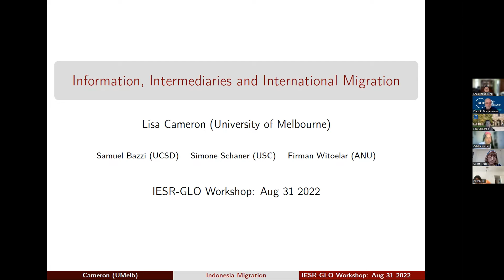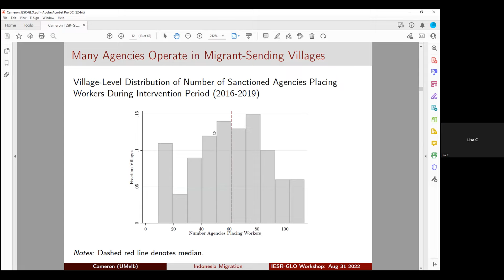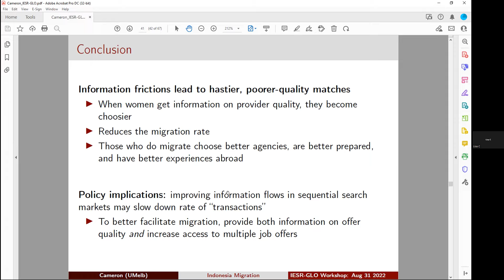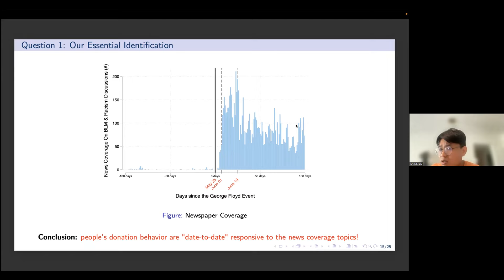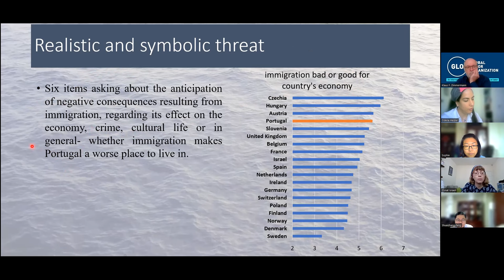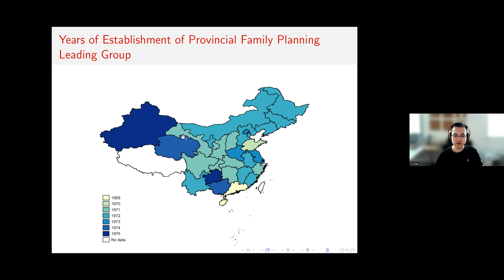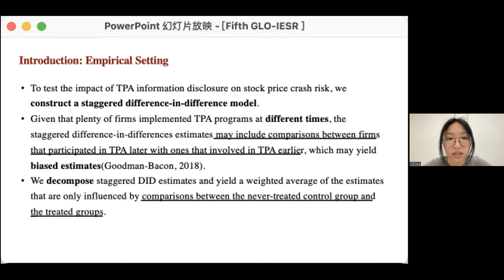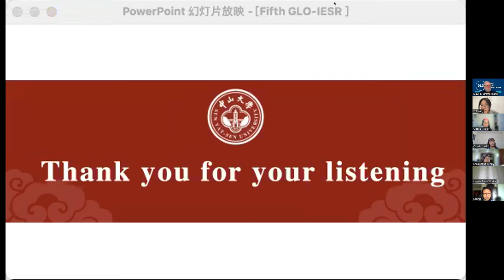Fifth IESR - GLO Joint Conference 2022 | Day 1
Fifth IESR - GLO Joint Conference 2022 ***
*29 August 2022*

Keynote Lecture
Information, Intermediaries, and International Migration
Lisa Cameron (The University of Melbourne & GLO)

Do Social Movement Change Empathy Bias? Evidence from Black Lives Matter
Authors: Kaixin Liu (IESR, Jinan University), Ande Shen, Jiwei Zhou, Junda Zhang

Does a Tragic Event Affect Different Aspects of Attitudes toward Immigration?
Authors: Odelia Heizler (Tel-Aviv-Yaffo Academic College & GLO), Osnat Israeli

Culture Breakers and Policy Implementation——How did China Promote Later Marriage in the 1970s?
Author: Yi Chen (ShanghaiTech University & GLO)

Do Good Deeds Really Earn Chits? Evidence from Targeted Poverty Alleviation Information Disclosure and Stock Price Crash Risk
Authors: Yu Zhang (Sun Yat-sen University), Zixun Zhou